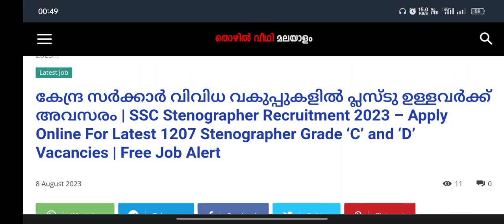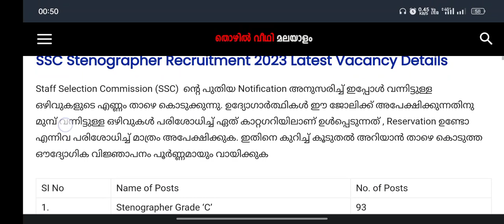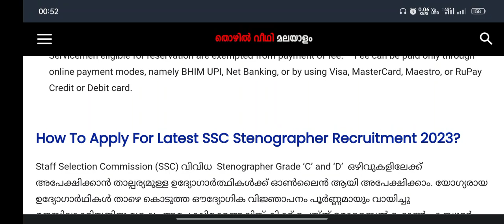കേന്ദ്ര സര്‍ക്കാര്‍ വിവിധ വകുപ്പുകളില്‍ പ്ലസ്ടു ഉള്ളവര്‍ക്ക് അവസരം|SSC Stenographer Recruitment 2023